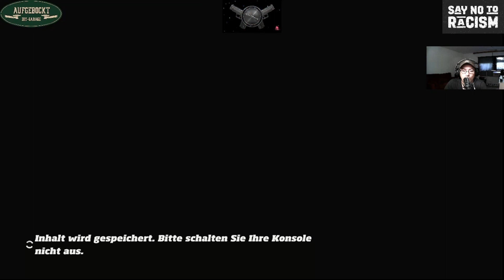Forza Horizon 1 - #113 - Straßenrennen-Treffpunkt Gladstone Cell Tower (Teil 1)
Wir gehen jetzt mahl rein, in die Welt von Forza Horizon.
Natürlich beginnen wir mit Forza Horizon 1 von der XBOX 360. Gespielt wird auf der XBOX SERIES S.

Und an dieser Stelle schonmal wieder die unbezahlte Werbung für "Aufgebockt".
AUFGEBOCKT DIY Werkstatt
Mozartstraße 15
71126 Gäufelden
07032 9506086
Mo-Fr: 09:00 - 17:00 Uhr
Samstag nach Vereinbarung